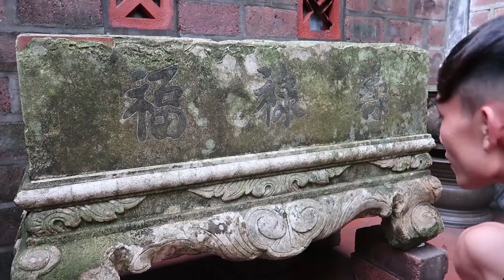Chủ nhân quá vui mừng khi sở hữu nhiều đồ cổ như này các bác ạ